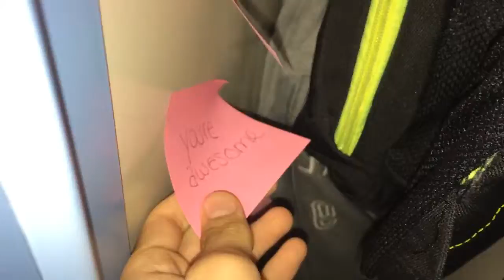SLEEPY BEE!! (9.30.14 - Day 130)